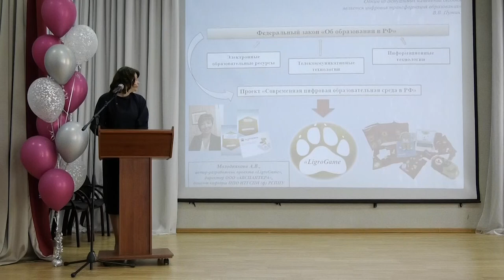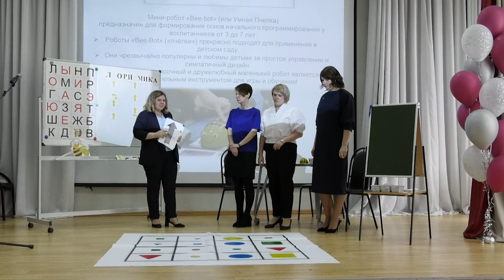лучшего педагога детского сада выбрали в Сарове